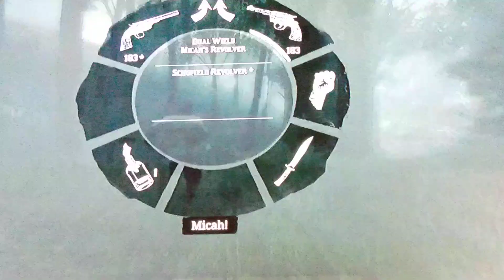Spoilers Obviously RDR2 Go For Money Low Honor Playthrough